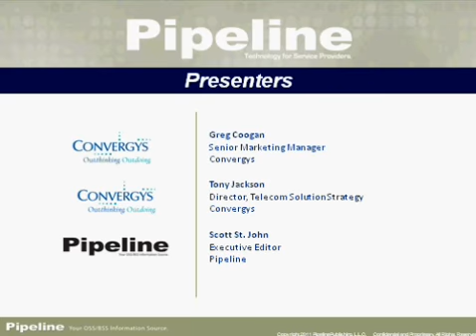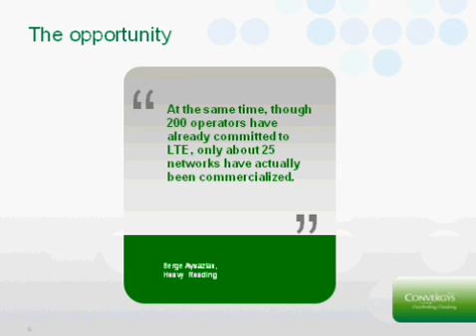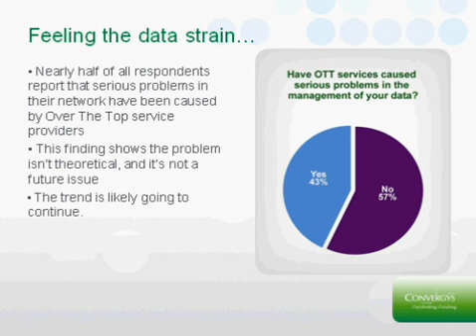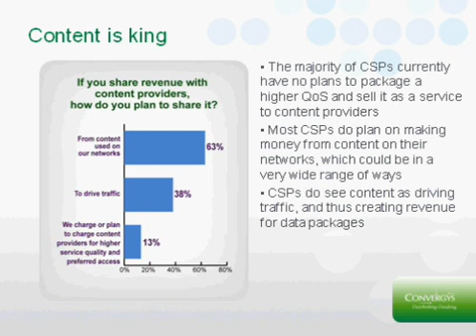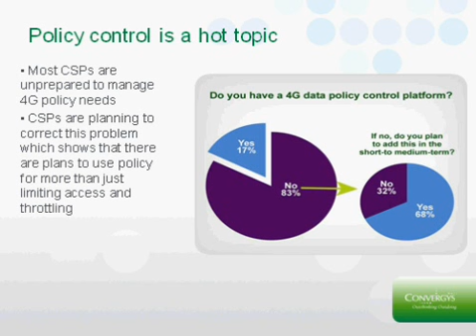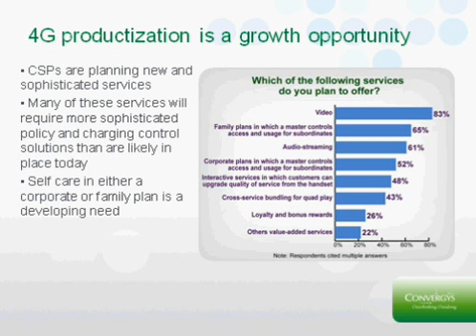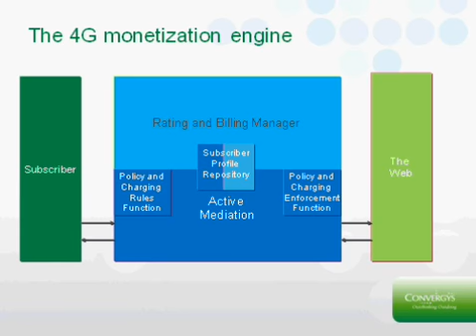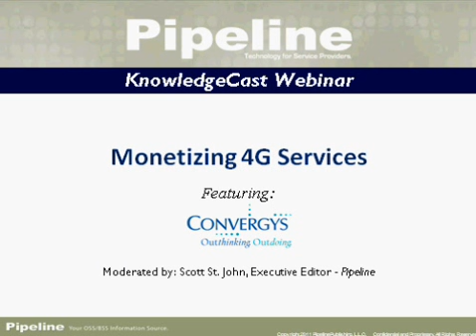Monetizing 4G Services and Telecom Operator Survey with Convergys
How will you monetize your 4G network?

This webinar will present the results of an exclusive new survey of Telecom operator plans for turning 4G's promise into long-term and sustainable profits. You will learn what's occurring in the industry and key steps to take to mitigate risks and create revenue.